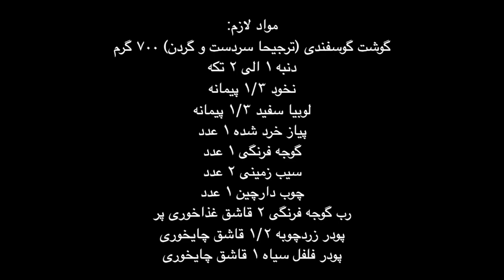خوشمزه ترین آبگوشت سنتی (دیزی) رو با این روش در منزل تهیه کنید | Best Persian Abgoosht Recipe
با این کانال یوتیوبت با سرعت نور رشد میکنه 👇
This makes ur youtube channel grow like CRAZY! FOR REAL👇

اجناس خاصی که تا حالا نمونشو جایی ندیدید 👇
limited edition items never seen before:

مواد لازم:‌
گوشت گوسفندی (ترجیحا سردست و گردن) ۷۰۰ گرم
دنبه ۱ الی ۲ تکه
نخود ۱/۳ پیمانه
لوبیا سفید ۱/۳ پیمانه
پیاز خرد شده ۱ عدد
گوجه فرنگی ۱ عدد
سیب زمینی ۲ عدد
چوب دارچین ۱ عدد
رب گوجه فرنگی ۲ قاشق غذاخوری پر
پودر زردچوبه ۱/۲ قاشق چایخوری
پودر فلفل سیاه ۱ قاشق چایخوری

ingredients
lamb meat 700 grams preferable from the neck
lamb fat 1 or 2 pcs
chickpeas 1/3 of a cup
white bean 1/3 of a cup
chopped onion 1
tomato 1
potato 2
cinnamon stick 1
tomato paste 2 heaped tbsp
turmeric powder 1/2 of a tsp

طرز تهیه باقالی پلو با ماهیچه اصیل و مجلسی

 Ashpazi ba Sana abgoosht
آشپزی با سنا
آشپزی با سنا آبگوشت
آشپزی با سنا دیزی